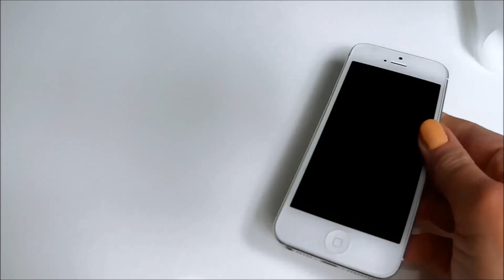♡ DIY ♡ Etui / case na telefon PORA NA PRZYGODĘ! Jak zrobić silikonowe etui z FINNEM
This is a MUST WATCH: "10 BEST DIY SLIME Recipes! 💓 How to make the best slime | 10 ways to make slime"
Cześć! W tym  tutorialu pokażę Wam jak zrobić silikonowe etui  / case na telefon z Finn'em z Pory na Przygodę! Będziecie potrzebować biały silikon, skrobię kukurydzianą oraz farby akrylowe.